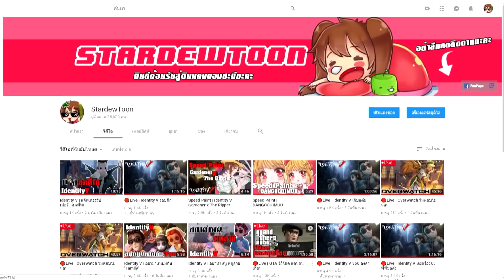Identity V | ขึ้นชื่อว่าพี่น้อง ต้องไม่ทิ้งกัน(เหรอ?) Ft. RoyalEffect,Mobydick,Lady Sorun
รันน้องรักกกกกกกกกกกกก